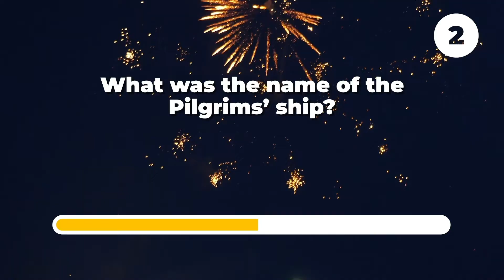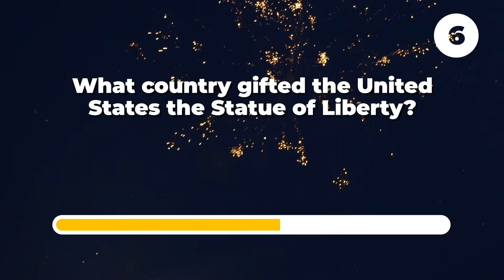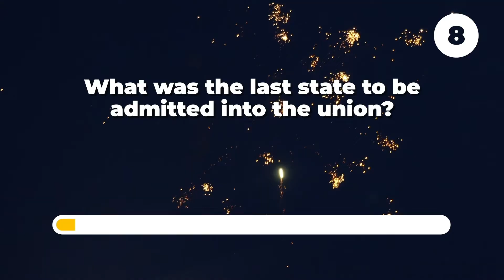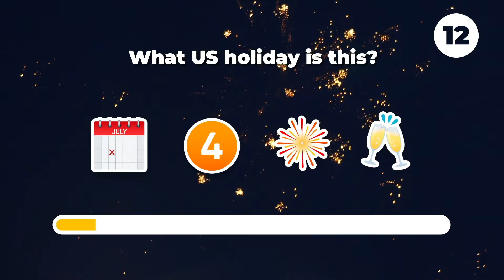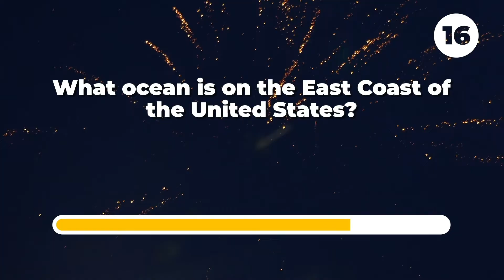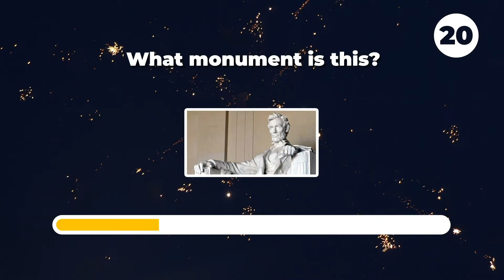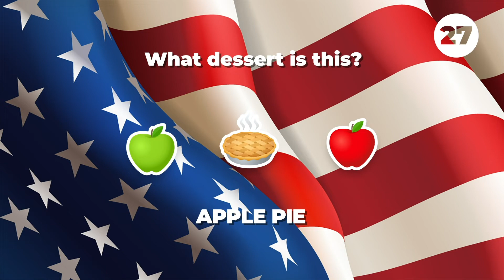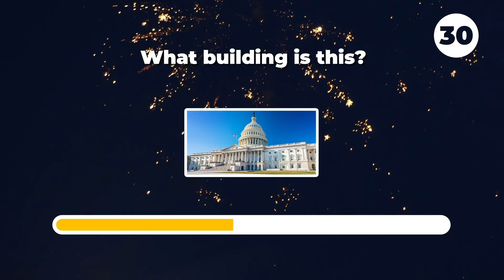Ultimate Fourth of July Trivia Quiz | Engaging Independence Day Trivia Quiz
Join us for the ultimate Fourth of July trivia challenge!

Test your knowledge of America's Independence Day with our fun and fascinating quiz. From historical events and patriotic traditions to famous landmarks and colorful celebrations, this trivia extravaganza will put your 4th of July expertise to the test. Gather your friends and family, and let the sparks of friendly competition fly as you uncover the secrets and history behind this cherished holiday.

To be the first one to watch our videos!

Enjoy this fun and exciting game on your phone!